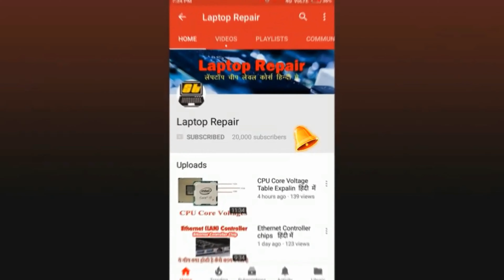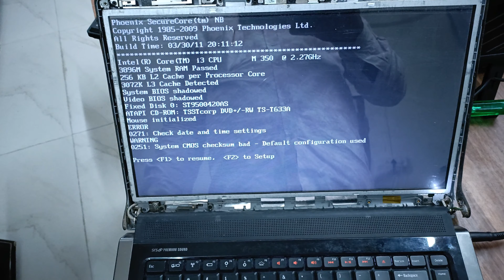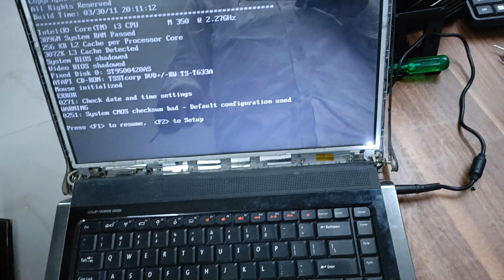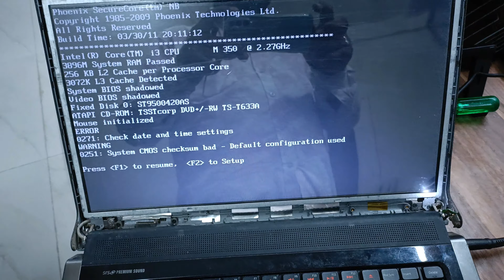Dell Inspiron Power On Issue Fix I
About This Video : Dell Inspiron Power On Issue Fix

What you learn in this course :
computer networking
cctv installation